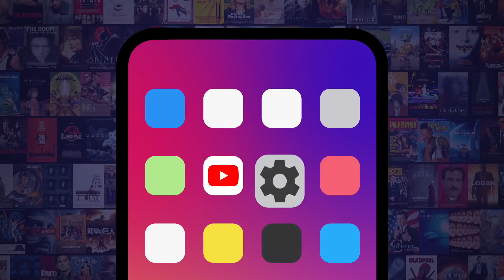Top 10 Hardest Movie Boss Fights Ever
These big bads lived up to their name...and then some! For this list, we’ll be looking at the big screen battles between the protagonists and the villains that gave the heroes the fight of their lives. Our countdown includes "Avengers: Endgame", "The Matrix", "Harry Potter", and more! Which movie boss fight do you think gave the heroes the toughest time?